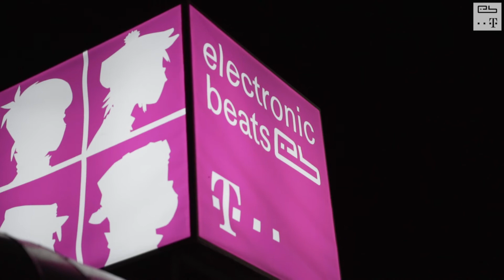JumoDaddy-interjú @Telekom VOLT Fesztivál I Telekom HU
Horváth Gáspár zseniálisan sokoldalú személyisége a hazai zenei érának. Dalszerzői- billentyűs oldalról az Irie Maffia és Kelemen Kabátban zenekarok vonatkozásában találkozhatunk vele. Most JumoDaddy néven épített elektronikus zenei alteregója kapcsán beszélgettünk a nemzetközi kooperációkról, a dán kapcsolatról, fesztiválhangulatról és folyamatban lévő munkáiról.